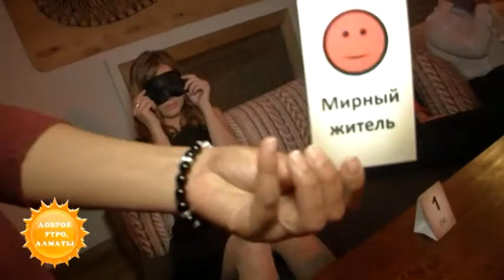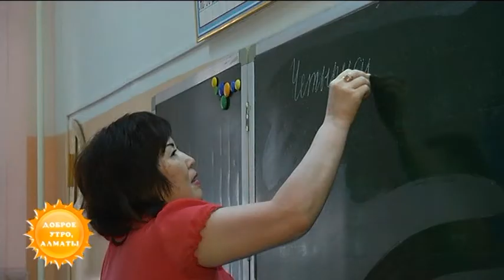Жалгас Жангазин в гостях программы "Доброе утро, Алматы!"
Актёр Жалгас Жангазин в гостях программы "Доброе утро, Алматы!"